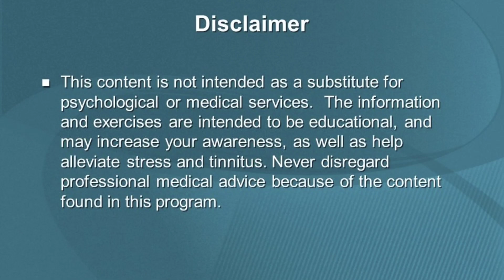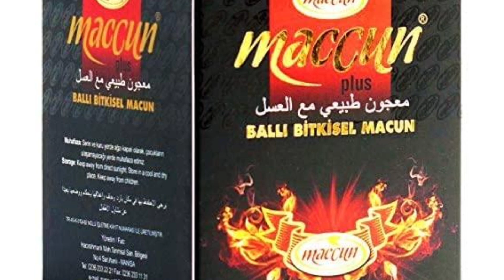Turkish Viagra Paste/Maccun Plus Herbal Paste For Strong Penis!! In Urdu/Hindi - Dr Ghulam Abbas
Today's video is about Turkish Viagra Paste/Maccun Plus Herbal Paste For Strong Penis ! | Dr Ghulam Abbas Mahessar | Urdu/Hindi

                                                        OR